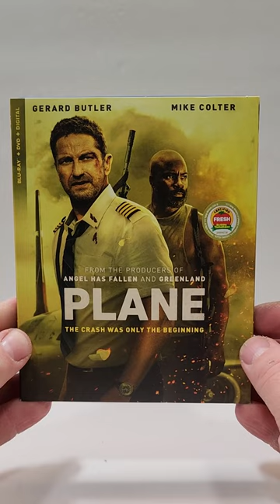Plane Blu Ray Unboxing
Plane was provided to me for review by @LionsgateMovies
GOALS

4K at Amazon
Blu Ray at Amazon
DVD at Amazon
Digital at Amazon

-  Plane (2023)(Lionsgate)
Action, Adventure, Thriller
4K at Amazon
DVD at Amazon
Digital at Amazon
Rated R
Run-Time 1H 47M
Rating 6.5/10
Bob’s Rating /5
Director Jean-Francois Richet
Stars Gerard Butler, Mike Colter, Tony Goldwyn, Yoson An, Evan Dane Taylor, Paul Ben-Victor, Daniella Pineda, Lilly Krug, Kely Gale, Otis Winston, Angel Fabian Rivera, Fernando Chang, Modesto Lacen, Joey Slotnick, Rose Eshay, Ricky Robles Cruz, Jessica Nam, Quinn McPherson

Storage
M.2 NVMe SSD